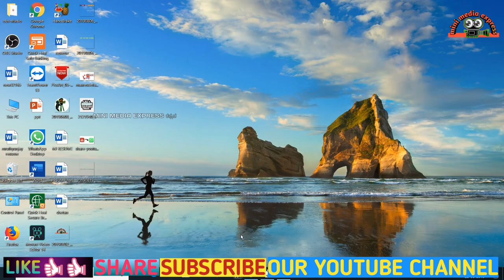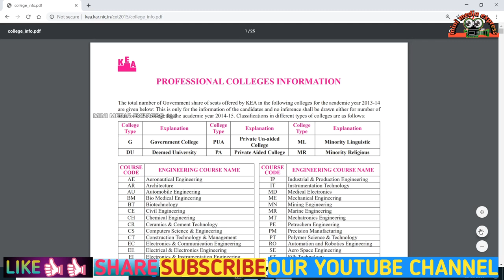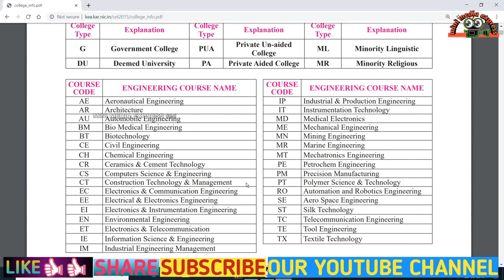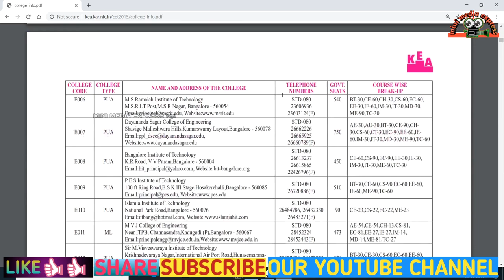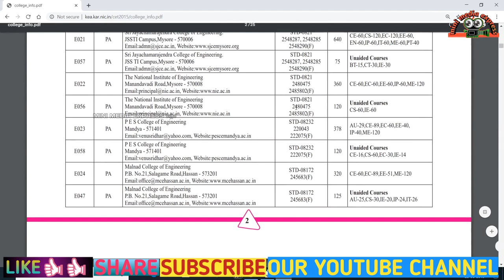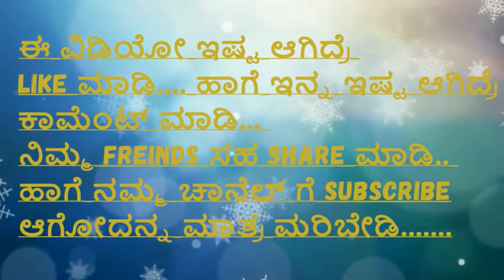ಕರ್ನಾಟಕ GOVERNMENT ENGINEERING COLLEGE & PRIVATE COLLEGE INFORMATION|| ಸುಲಭ ಮಾಹಿತಿ || ಕನ್ನಡದಲ್ಲಿ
BAESD ON THE KEA DEPARTMENT.. DIVIDED GOVERNMENT. AIDED. PRIVATE ENGINEERING LIST...

            ** ಧನ್ಯವಾದಗಳು **